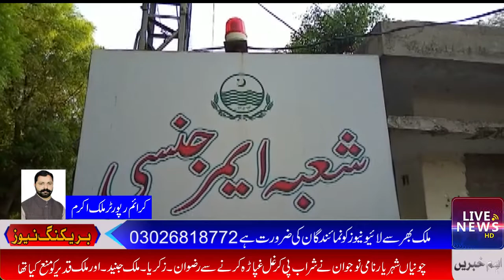Chunian Mohalla Manzoor Chowk, a young man was seriously injured by drunkards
Live News HD